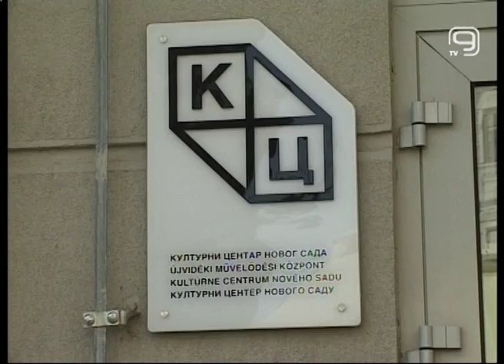TV KANAL 9, NOVI SAD: HUMANITARNA IZLOŽBA ZA ZORANU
Humanitarna izložba "Novosadski od srca" biće otvorena danas U Kulturnom centru Novog Sada danas je na programu humanitarna izložba "Novosadski od srca". Sredstva prikupljena od prodaje razglednica tokom ove izložbe biće donirana za lečenje dvadesetdvogodišnjoj Zorane Ivanić, oboleloj devojci čija je nada lečenje u Južnoj Koreji.